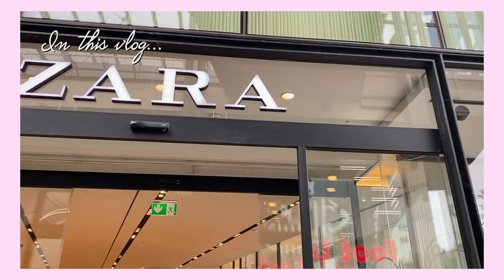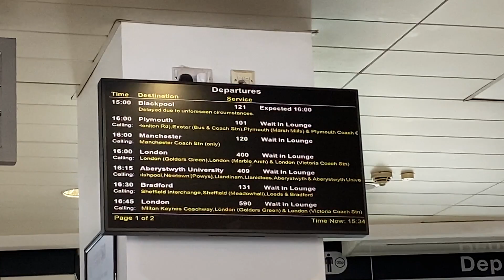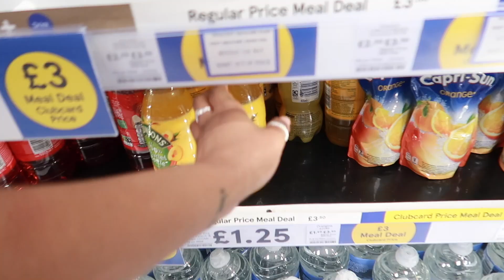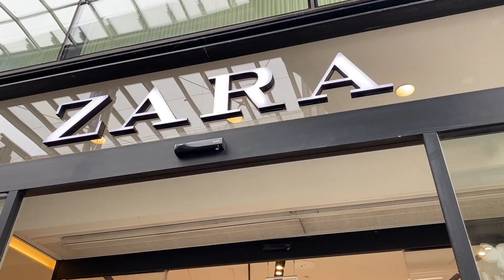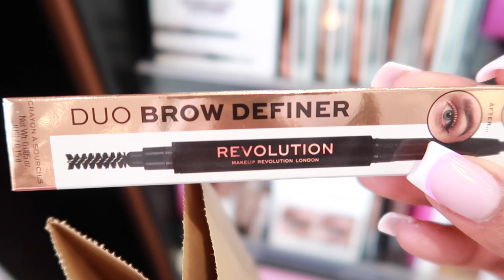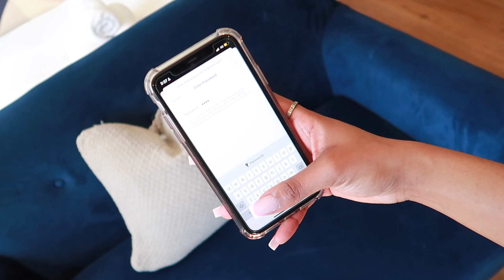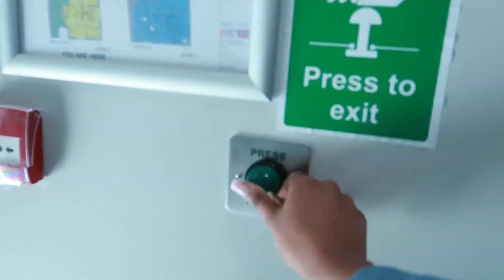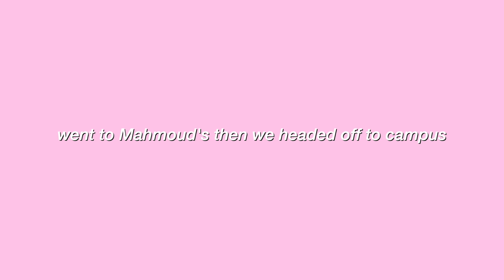BRISTOL VLOG: hanging w/ friends, shopping, being a tourist etc. | Nyemba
Here's how I spent my few days in Bristol. It was so nice to visit again after what felt like an eternity. Enjoy!

🔥 Come win BIG on LetsChat! UEFA Champions League PREDICT & WIN!
Here's your chance to share K1,000,000 airtime and win an authentic jersey🤩💰!

FAQ
Q: Where are you from?
A: Zambia